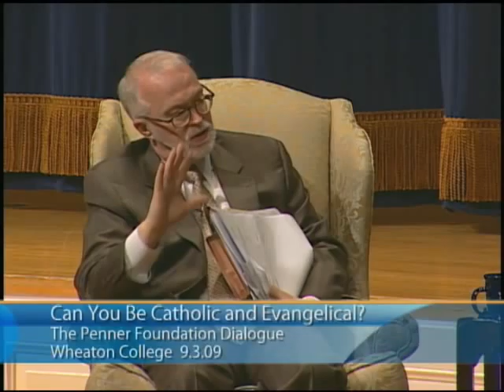Can you be Catholic and Evangelical? Pt 5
Continued discussion between Francis Beckwith and Timothy George